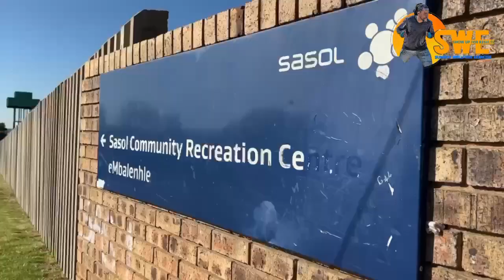Local Gym | Sunboy Wellness Exercise | Embalenhle, Mpumalanga